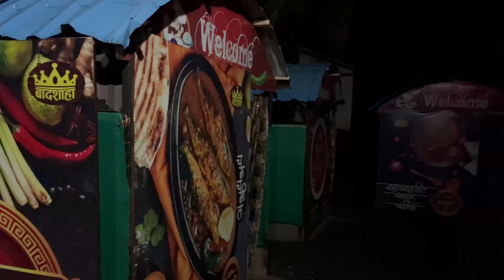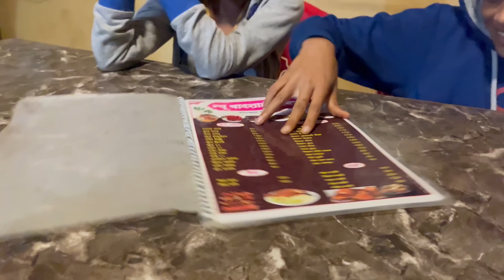काही नाती रक्ताची नसतात पण त्या नात्यालाही लाजवतील यापलीकडचे असतात…आमच्या आयुष्यातील मौल्यवान माणसं.